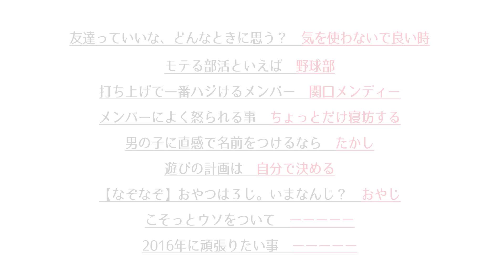【5秒で答えて】片寄涼太（GENERATIONS from EXILE TRIBE）